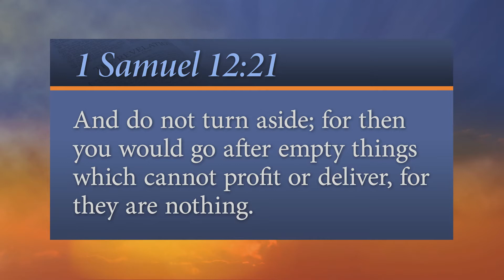347. Empty Things (Every Word “Daily Reflections”) SDA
Are there any in your life? "And do not turn aside; for then you would go after empty things which cannot profit or deliver, for they are nothing." - 1 Samuel 12:21